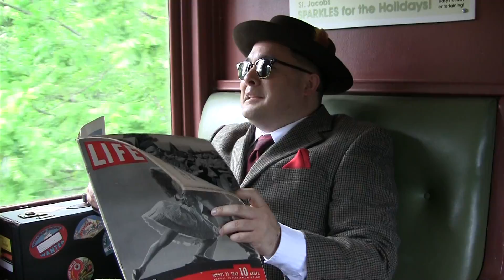Chattanooga Choo Choo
Mandi, Dean, James, Lorne, Laura and I ride the Waterloo Central Railroad to St. Jacobs.